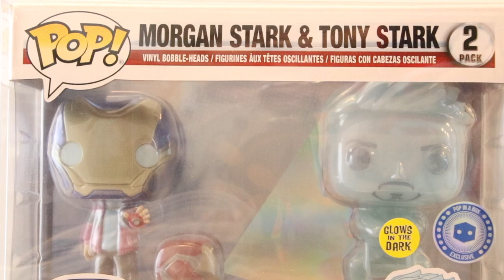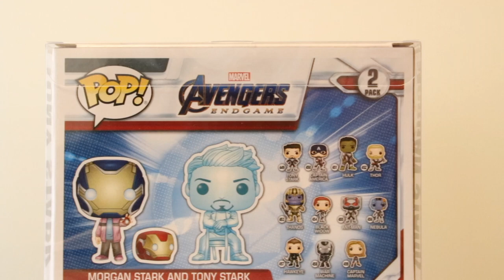Morgan Stark and Tony Stark - End Game - Funko Pop!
This Funkopop is actually kind of sad, because Tonystark passed away fighting Thanos. This is supposed to be Tony Starks projection to Morgan Stark. It is actually pretty cool as you can see the Iron Man Helmet projecting Tony Starks Image.

figures and other various toys / figures and collectibles like this video of a Giant Pikachu Pokemon POP!.

I also have social media such as